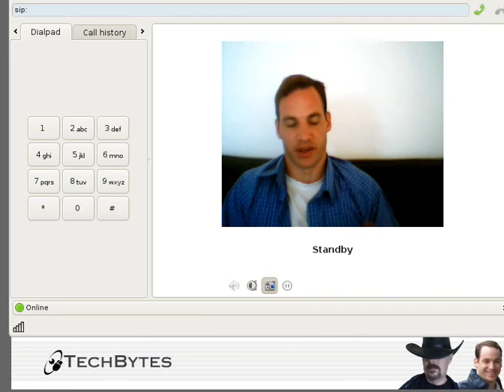Thoughts on Mono - Part 3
A summary of reasons Mono is not good for Free/open source software agenda.